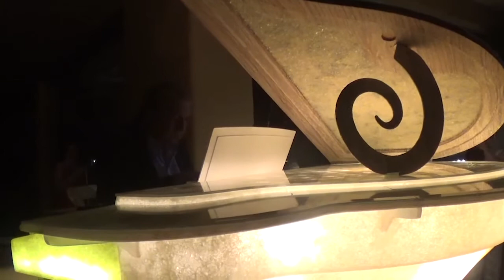Rena and Joe Play That Song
Rena and Joe playing their favorite song!